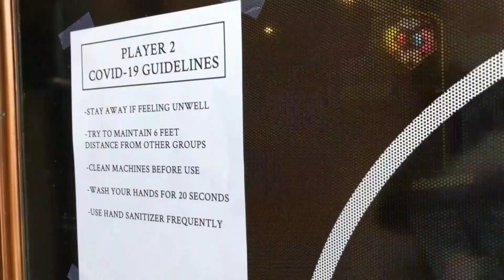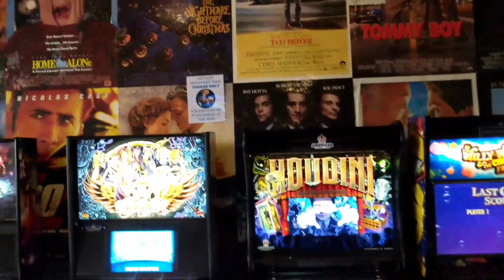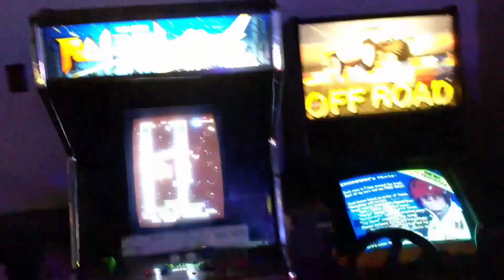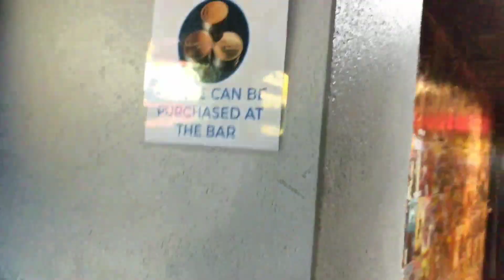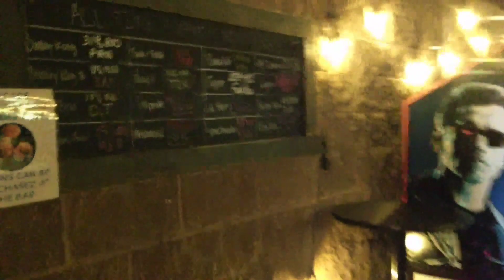WI OPENS Player 2 Arcade Bar Appleton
XFlare Arcadia returns during the pandemic on day one of Player 2 Arcade Bar reopening in Appleton, Wisconsin.  Great find here with Houdini pinball, Nintendo Super System arcade, and a Norske accent to boot.

Song Two: "Shanghai"
Musician: FOEVERT